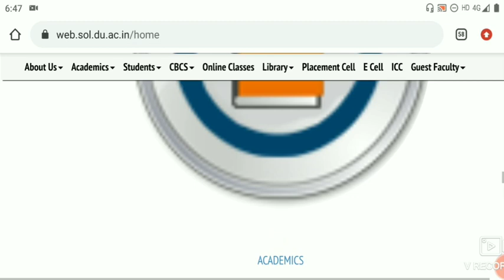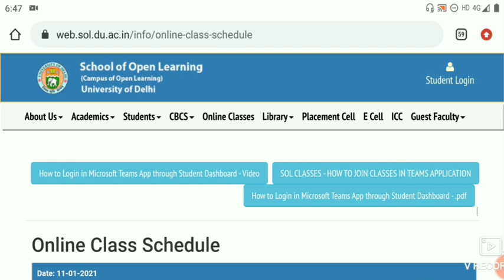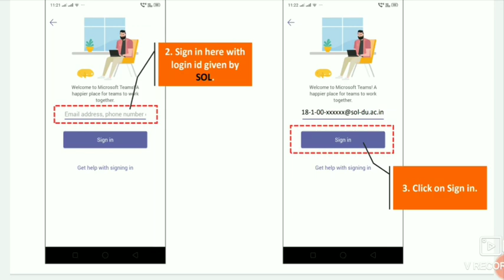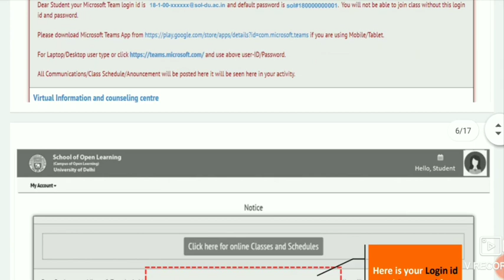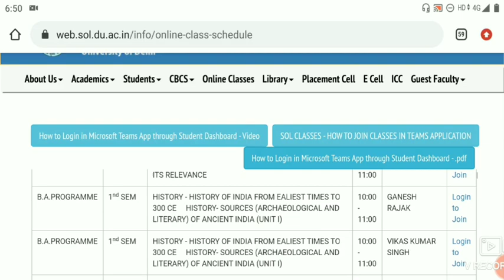DU SOL 1st ONLINE CLASSES PROBLEMS! DU SOL ONLINE CLASSES 2021! DU SOL HOW TO JOIN ONLINE CLASSES?